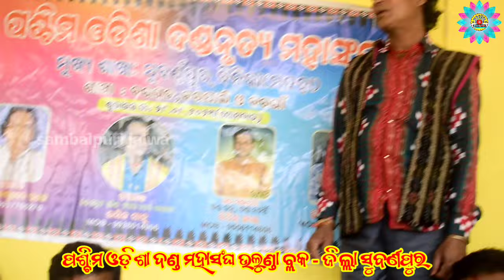ପଶ୍ଚିମ ଓଡ଼ିଶା ଦଣ୍ଡ ମହାସଂଘ ଉଲୁଣ୍ଡା ବ୍ଲକ// Danda Mahsangha ulunda Subarnapur || sambalpuri jalwa